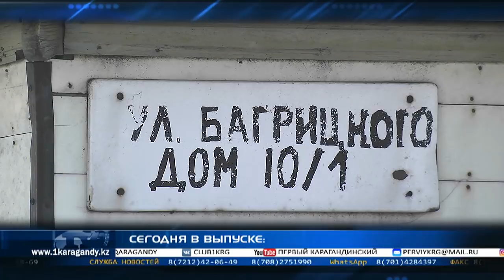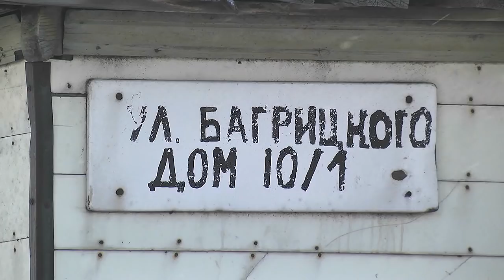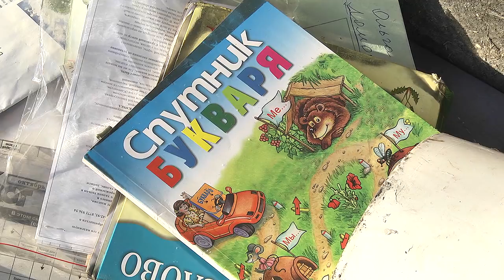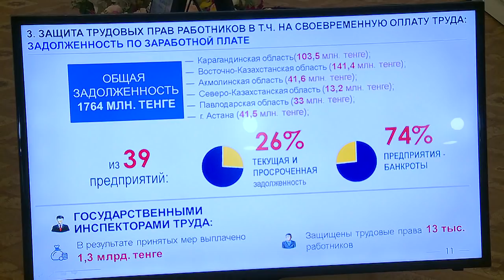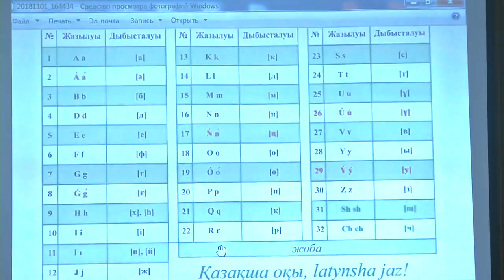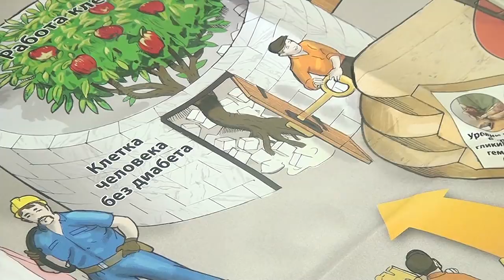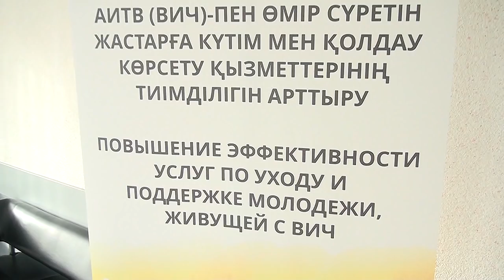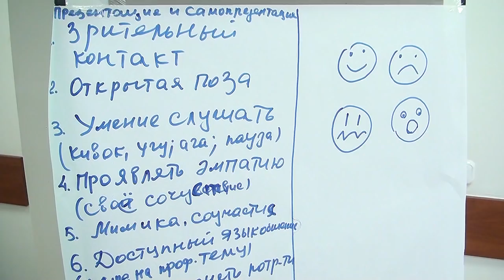14/11/2018 - Новости канала Первый Карагандинский